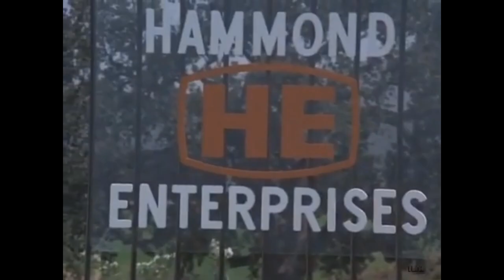Hugh Beaumont in Mannix 3 times 1968-70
Five years after ending his run as iconic father Ward Cleaver in Leave it to Beaver, Hugh Beaumont made the first of three guest star appearances in Mannix in 1968, followed by two more in 1970 - here is every second of his approximate 3 1/2-minutes on screen in each episode...